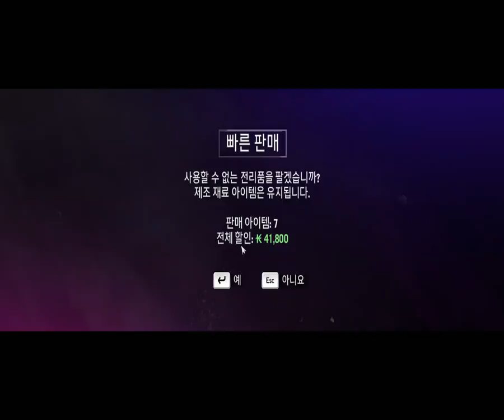파 크라이4 - 16 - 탈옥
파 크라이4 - 달마시안